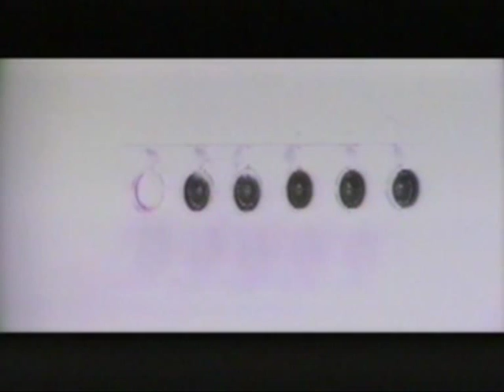The Beloved - Sweet Harmony (Karl G remix) [jumps in sound]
Here's a link to a better version without the sound jumps/cracks - cheers